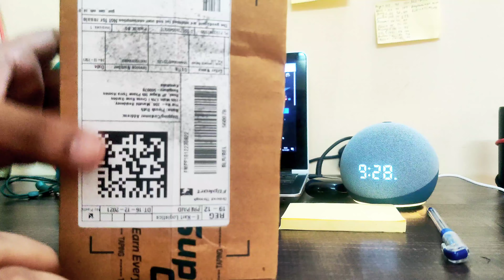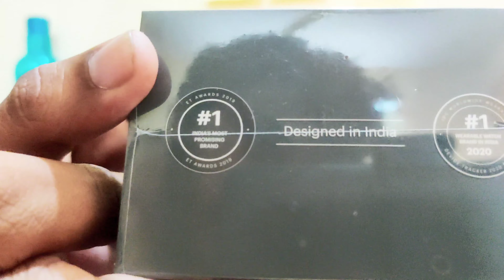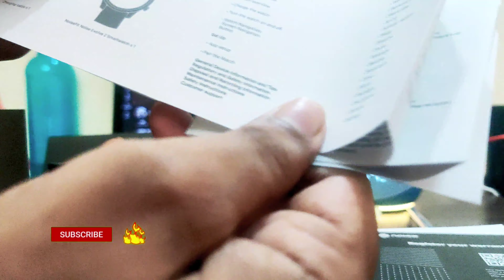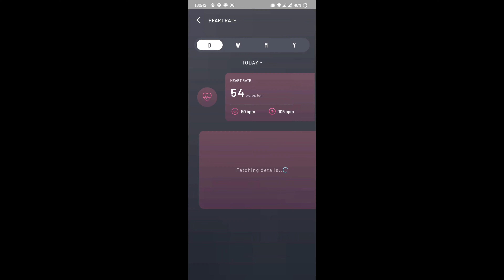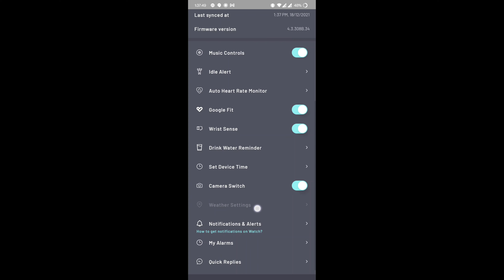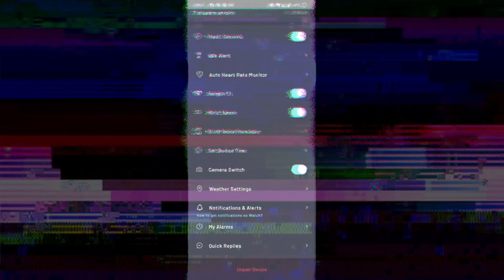NOISE EVOLVE 2 DETAILED REVIEW | USER EXPERIENCE | AMOLED UNDER 4000 noiseevolve2 noise 💥😍😍